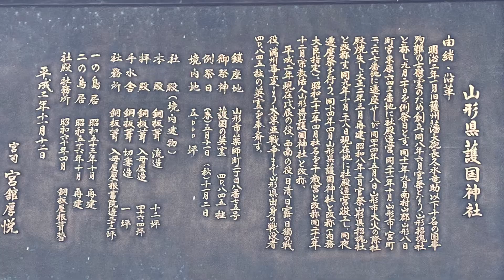2022年2月 山形県護国神社 七五三 自動車祈祷 結婚式 初詣 多くの参拝者が訪れます#パワースポット